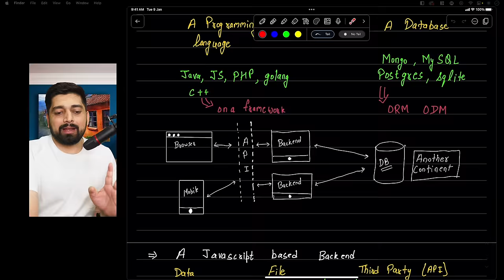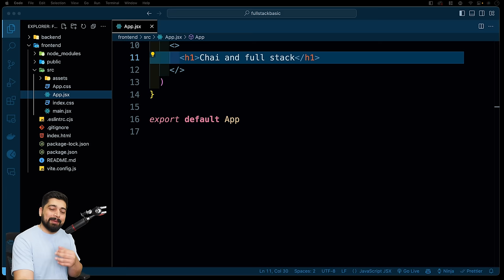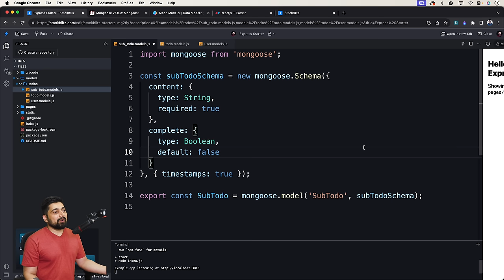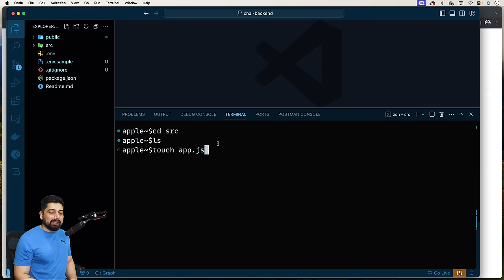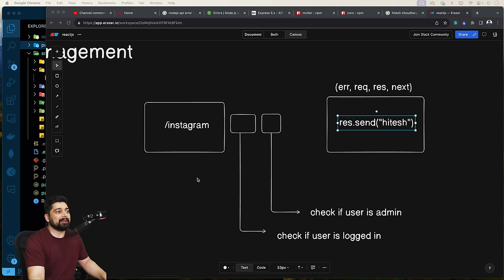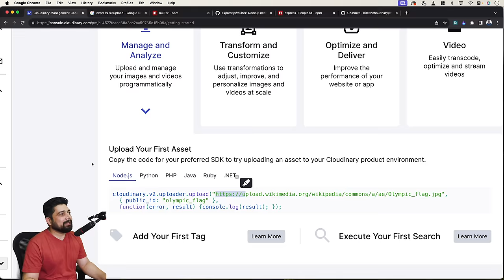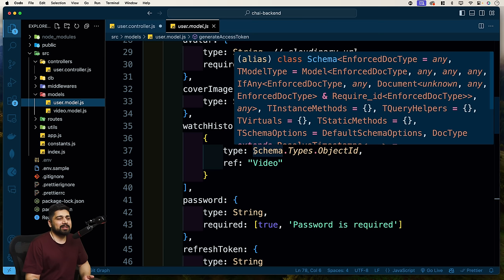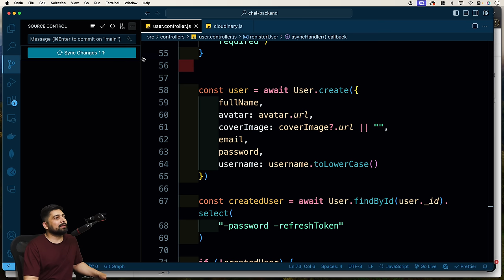Complete Backend Developer course | Part 1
javascript Backend Roadmap | chai aur backend  00:00:00
How to deploy backend code in production   00:29:19
Connect Backend with frontend   01:19:32
Data Modelling for backend with mongoose  02:10:17
E-commerce and Hospital management data modelling  03:06:27
Taking backend to next level  03:56:16
How to setup a professional backend project  04:06:17
How to connect database in MERN with debugging  04:47:51
Custom API response and error handling 05:28:43
User and video model with hooks and JWT 06:15:38
How to upload file in backend | Multer 07:05:38
HTTP crash course 07:43:59
Complete guide for router and controller 08:08:17
Logic building - Register controller 08:37:51
How to use postman for backend 09:30:39